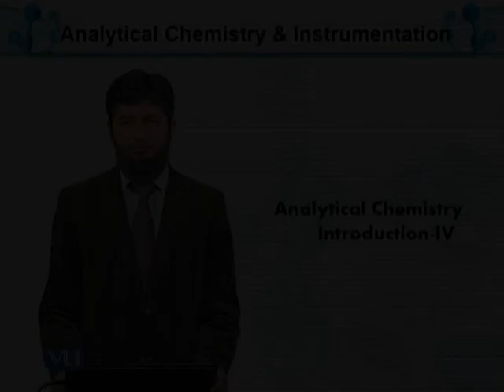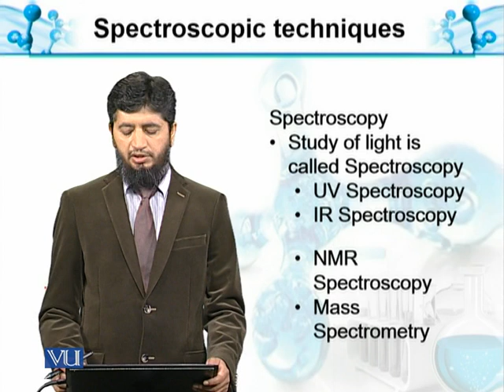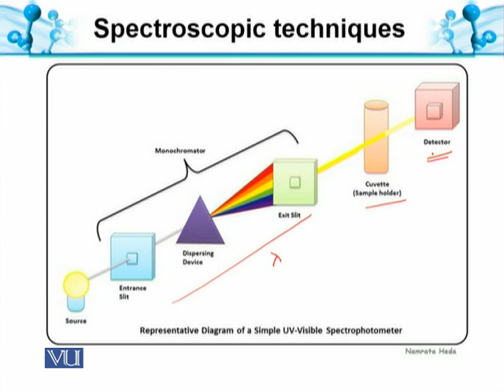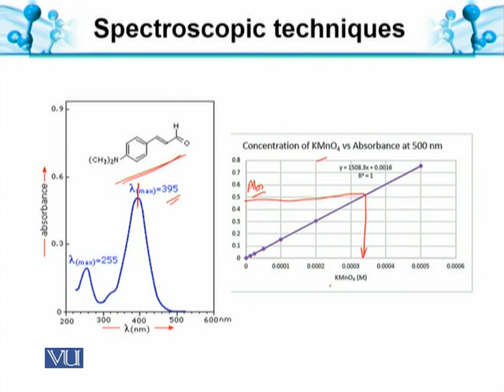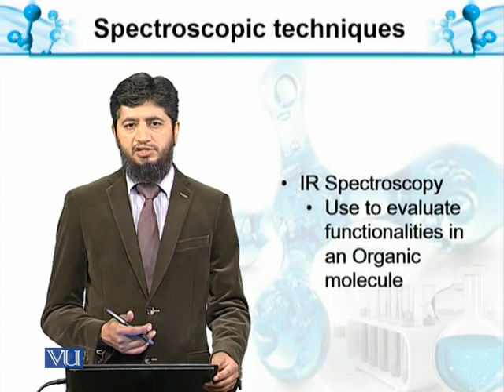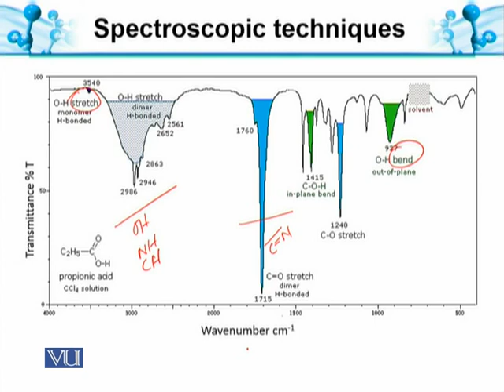Spectroscopic Techniques Analyte | Analytical Chemistry & Instrumentation | BT514T_Topic004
Topic004: Spectroscopic Techniques for Qualitative and Quantitative evaluation of an Analyte